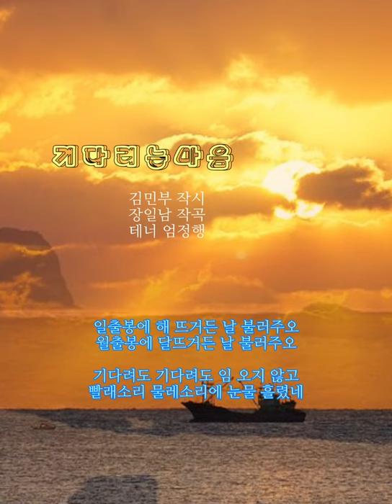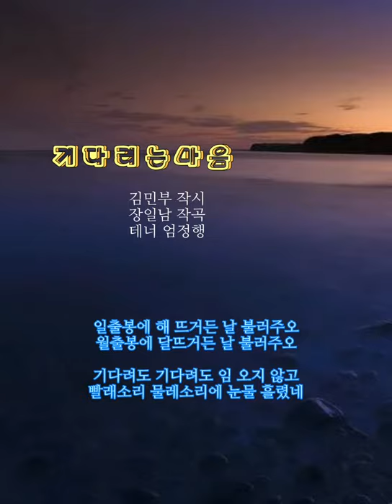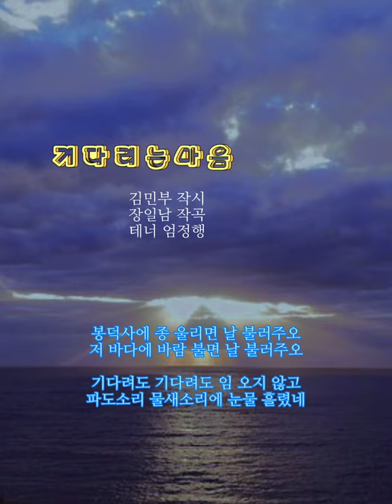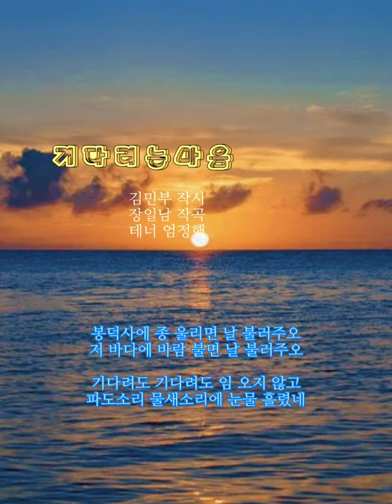그리움을 담은 애창가곡 [기다리는 마음] - 김민부 작시, 장일남 작곡, 테너 엄정행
▪️이 곡의 가사에 얽힌 설화

 제주도에서 여인을 남기고 뭍으로 떠난 남자가 영암 월출산에 올라 제주도를 바라보고
여인은 한라산 일출봉에 올라 뭍을 바라보다 망부석이 되었다는 전설.
그리움으로
망부석이 되었다는
제주 방언으로 쓰인 시가(詩歌)를 표준말로 작시.

▪️기다리는마음
김민부 작시·장일남 작곡
테너 엄정행

일출봉에 해 뜨거든 날 불러주오
월출봉에 달뜨거든 날 불러주오
기다려도 기다려도 임 오지 않고
빨래소리 물레소리에 눈물 흘렸네

봉덕사에 종 울리면 날 불러주오
저 바다에 바람 불면 날 불러주오
파도소리 물새소리에 눈물 흘렸네